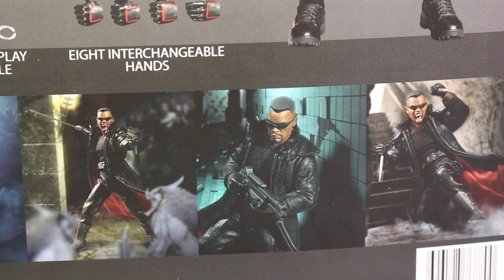รีวิว Blade Mezco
เอาจริงๆ ว้าวมากๆครับ สำหรับตัวนี้
ลูกเล่นแบบว่า คิดไม่ถึงครับ ไปชมกันเลยยยยย
ถ้าชอบอย่าลืม like อย่าลืม share น้าาาาา